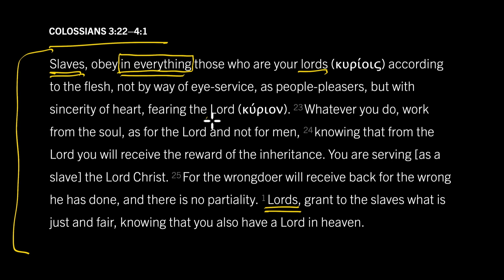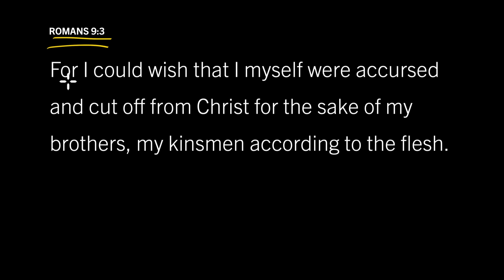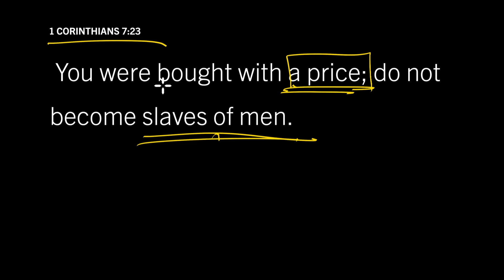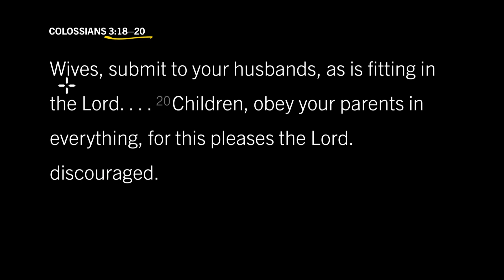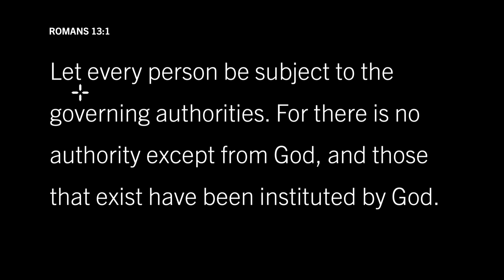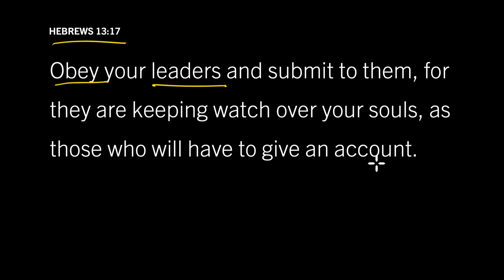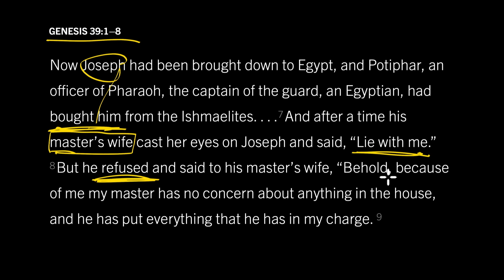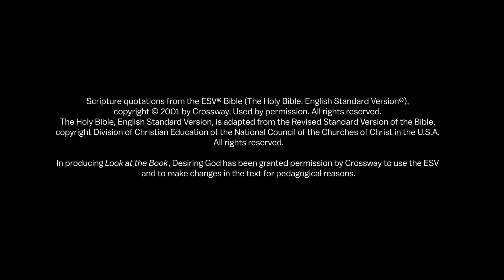God and Limited Authorities in Christ: Colossians 3:22–4:1, Part 2